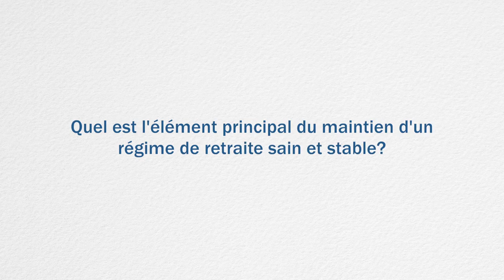Quel est l'élemént principal du maintien d'un régime de retraite sain et stable?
Quels sont les éléments importants pour un régime de retraite sain et durable ainsi que de la sécurité de la retraite pour nos participants? Derek Dobson, chef de la direction et gestionnaire du Régime, explique.